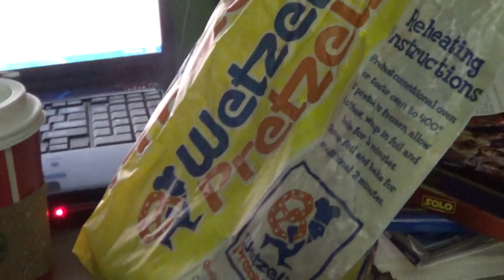Stuff I Got in New Jersey Today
I Got Junior Mints at Lolli and Pops and some Candy at Sugarfina while the Pumpkin Pie Caramels i did not need to pay and A Game for Xbox 360 at GameStop at the Garden State Plaza and 2 DVDs at Dollar Tree in New Jersey as well